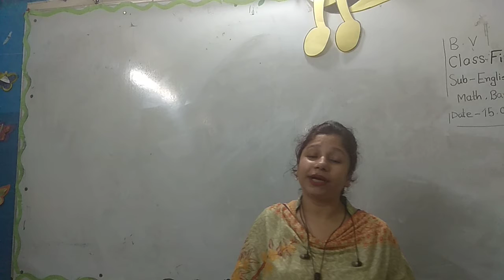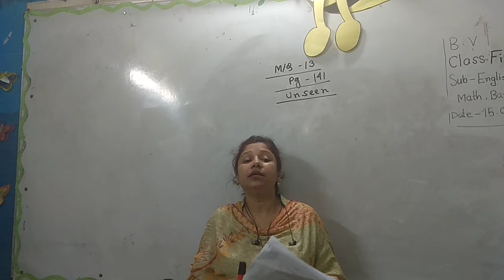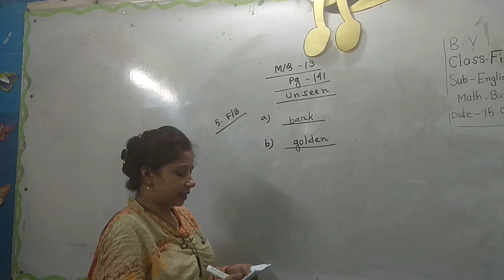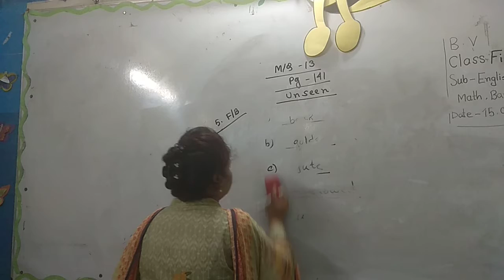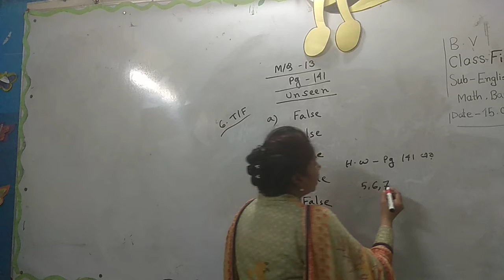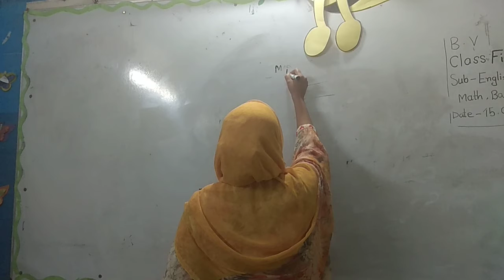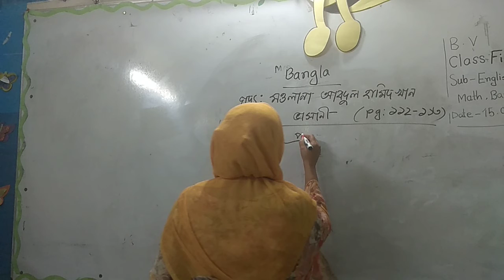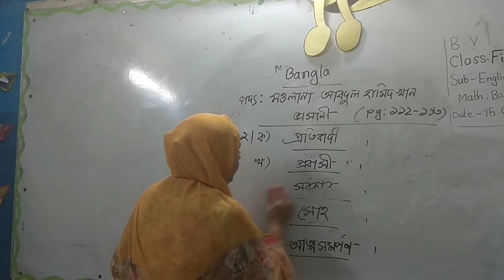BV Class Five 3M 2